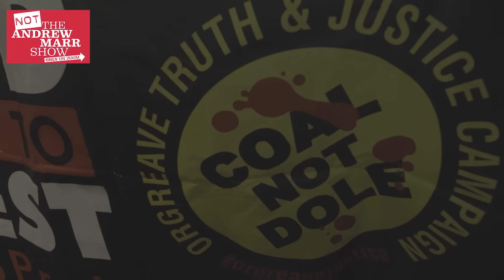Arthur Scargill sets the record straight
Former President of the NUM, Arthur Scargill at the 40th anniversary celebration of the Miners Strike in Dodworth Miners Welfare. Also featuring Rianne Hooley, Unison.